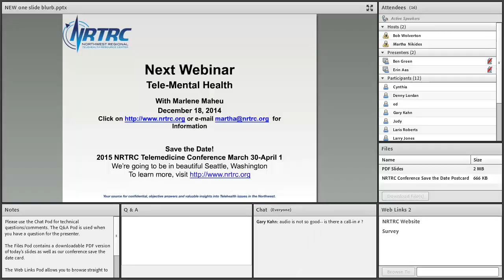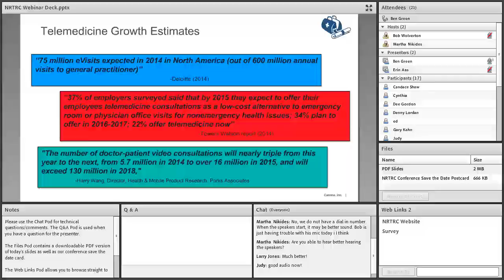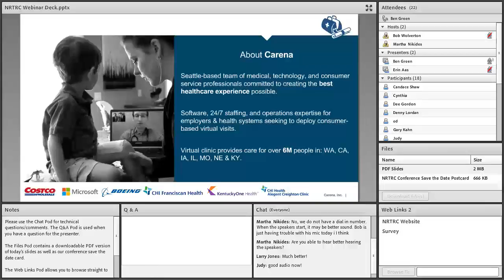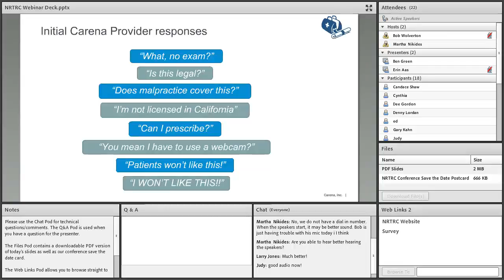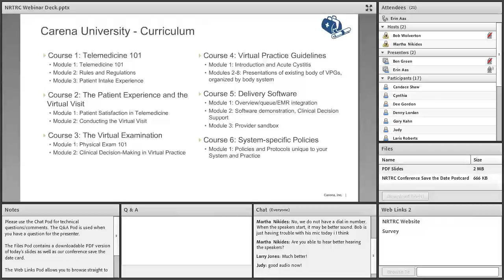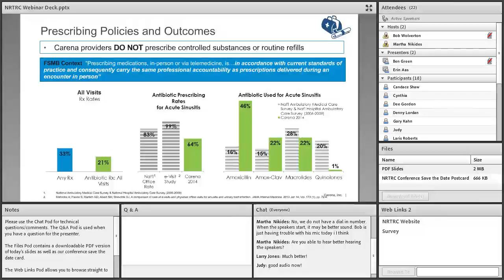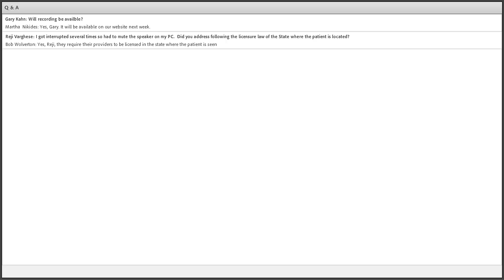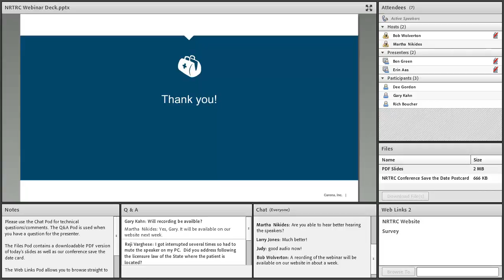Educating and Training the New Virtual Clinical Workforce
Presented by: Ben Green, MD and Erin Aas, ARNP